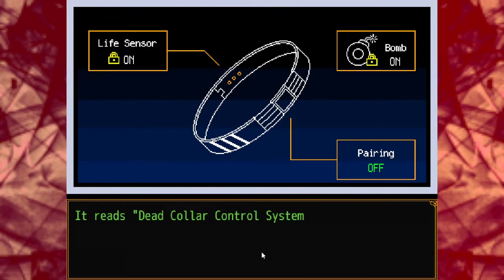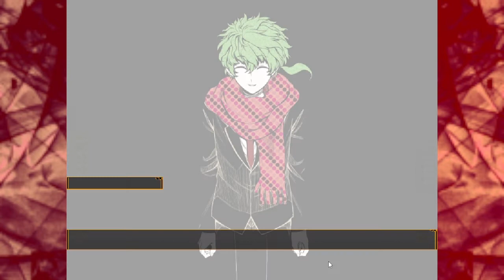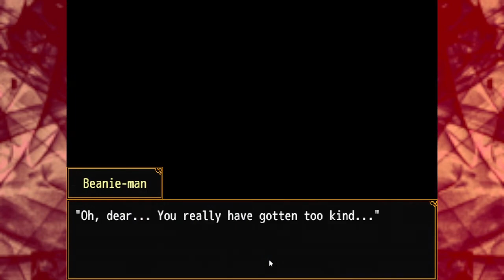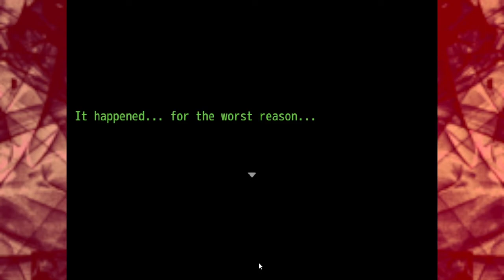DWELL IN THE PAST OR LOOK TO THE FUTURE! - Your Turn To Die (Blind) - Episode 26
PLEASE DO NOT SPOIL ME TO THIS GAME! PLEASE DO NOT SPOIL ME!

What's going on guilty guys and gals? So Beanie-man is the devil we sold our souls to huh? Not unexpected but he could at least be a little less creepy about it... and while we're at it could Ranmaru stop being so ominous as well?

Your Turn To Die is an RPG maker game about death so if ya don't like that I'd say you should probably escape while you can. Yes that was a joke.